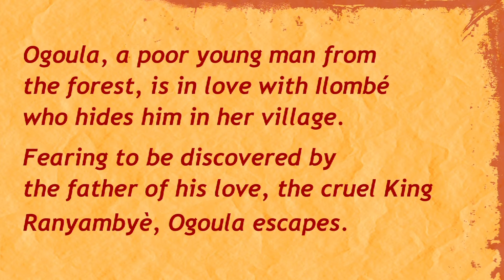The marriage of Ogoula & Ilombè (part 3)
Linguist: Patrick Mouguiama-Daouda
Image & sound: Muriel Lutz
Editing: Caroline Laurent